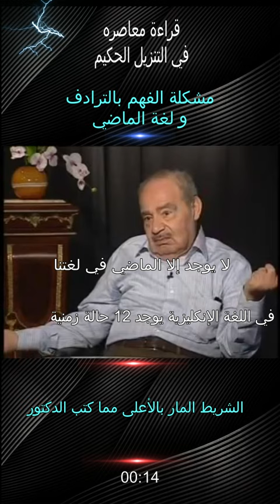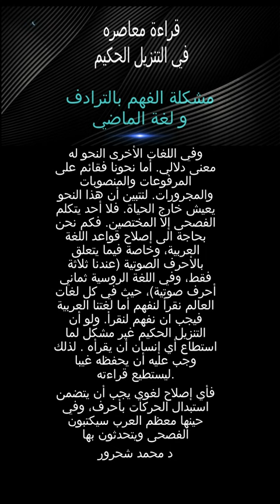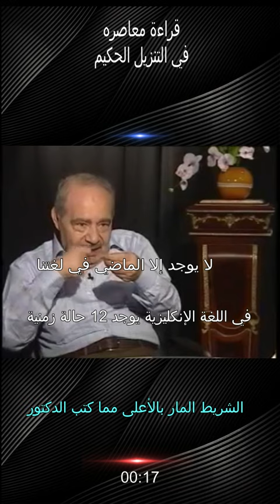مشكلة الترادف في الفهم و لغة الماضي ،د محمد شحرور,mohamed chahror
نحن ننطلق في قراءتنا المعاصرة من أنّ إرساء أسس التدوين والتقعيد، جاء لاحقاً للسان العربي ولاحقاً للتنزيل الحكيم لا سابقاً له. فإذا قال سيبويه إنّ الفعل يجب أن يماثل الفاعل في الإفراد والتثنية والجمع، ثمّ نقرأ قوله تعالى: {هَذَانِ خَصْمَانِ اخْتَصَمُوا} (الحج 19)، فهذا لا يعني أنّ الله أخطأ في القواعد التي أرساها سيبويه، بل يعني أنّ سيبويه حين أسّس لقواعده لم يُحْكِم ما أسّسه على ما ينبغي.       د محمد شحرور